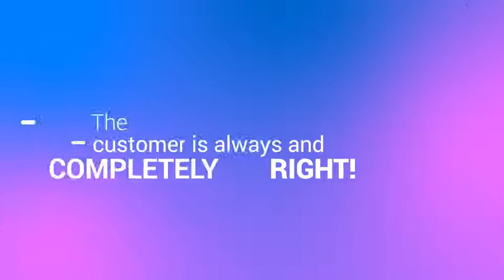EXPLAINER VIDEO SOCIAL MEDIA MARKETING (Standard Package)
EXPLAINER VIDEO  SOCIAL MEDIA MARKETING for your brand and YouTube.
Available in Every Resolution. (720p, 1080p, 4k)
Changeable Colors.

Select this logo and send me on inbox and order gig so i will deliver this to u.